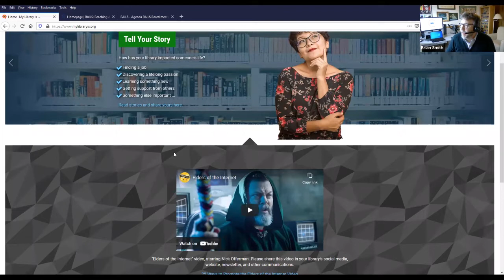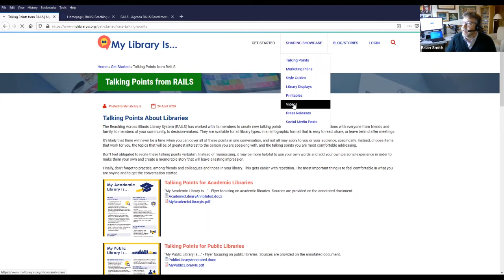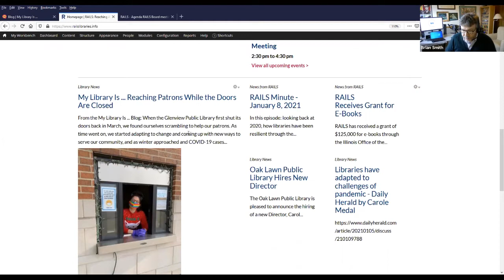RAILS Board Meeting - January 15th, 2021